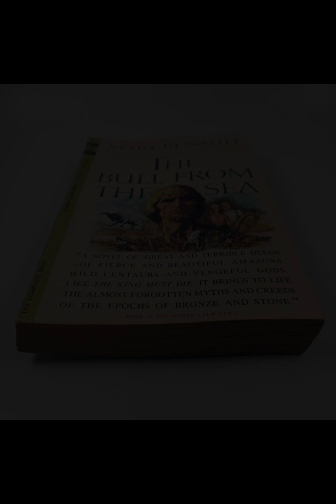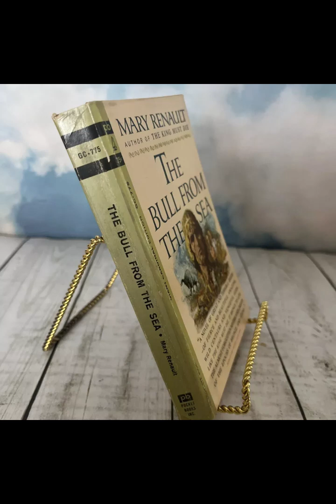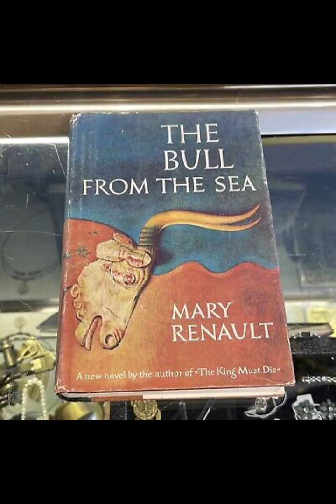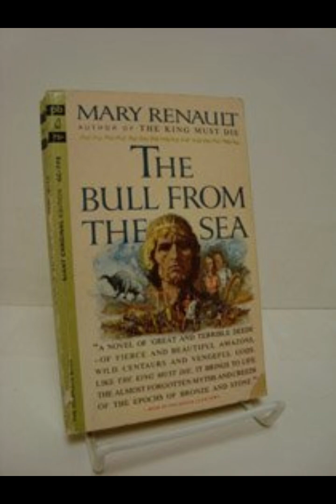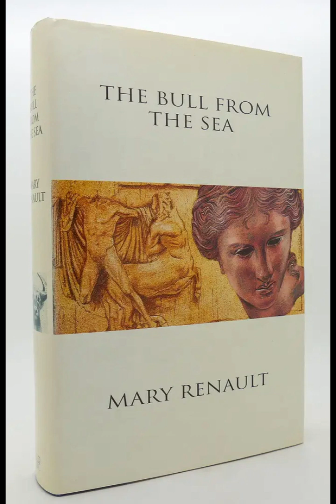"The Bull from the Sea (Theseus, #2)" By Mary Renault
"The Bull from the Sea" by Mary Renault continues the story of Theseus, the legendary hero of Greek mythology, as he navigates the challenges of leadership, love, and personal identity. The novel explores Theseus’s journey after the events of the first book, portraying him as both a flawed and heroic figure, whose choices define his legacy. Renault’s writing delves deeply into the psychological aspects of Theseus’s character, examining the impact of power and ambition on his relationships and self-perception.

At the heart of the novel is Theseus’s return to Athens following his victory over the Minotaur and the complications that arise as he assumes his role as king. Renault captures the tension between the mythic image of Theseus as a great hero and the man who struggles with the weight of leadership. His decision to leave Ariadne, a central event from the earlier story, casts a shadow over him, emphasizing his tendency to act on instinct, often without fully grasping the long-term consequences. This flaw, one of many explored throughout the book, makes Theseus more relatable as a character, as Renault humanizes him beyond the traditional heroic archetype.

Theseus's relationship with the Amazon queen, Hippolyta, represents one of the pivotal moments in the novel. Their connection is passionate and intense, but it is also short-lived, underscoring the fleeting nature of happiness in Theseus’s life. Hippolyta’s death in battle leaves Theseus emotionally shattered, marking the beginning of his downward spiral. This loss is a crucial turning point for his character, signaling the moment when he begins to lose control over both his personal life and his kingship. Renault’s portrayal of their relationship is both tender and tragic, highlighting the tension between Theseus’s desire for companionship and the violent, unpredictable world in which he lives.

Renault also emphasizes the importance of fate in Theseus’s life. His decisions often appear to be driven by forces beyond his control, and despite his many successes, he remains a tragic figure destined for failure. The prophecy surrounding his son, Hippolytus, haunts Theseus throughout the novel. This theme of inescapable fate is deeply rooted in Greek tragedy, and Renault uses it effectively to build tension as Theseus’s story unfolds. His growing alienation from his son, driven by his jealousy and pride, adds another layer of complexity to his character. The eventual death of Hippolytus is a devastating moment, not only for Theseus as a father but also for the reader, who has witnessed the gradual disintegration of their relationship.

Renault’s skillful blending of historical detail with mythological elements gives the novel a rich, immersive quality. Her descriptions of ancient Greece, its customs, and its political landscape are vivid, bringing the world of Theseus to life. She does not shy away from the brutal realities of the time, portraying war, sacrifice, and the struggles of kingship in stark terms. This realism grounds the novel, balancing the fantastical aspects of Theseus’s myth with a more human-centered perspective. The author’s ability to weave together the mythic and the real is one of the novel’s greatest strengths, making it feel both timeless and deeply rooted in its historical context.

The novel's conclusion is both inevitable and tragic. Theseus, once a great hero, is ultimately undone by his own hubris and the forces of fate. Renault’s portrayal of his final years, filled with regret and isolation, is a poignant commentary on the nature of power and the human condition. Despite his many accomplishments, Theseus is left alone, a victim of his own choices and the destiny he could not escape. "The Bull from the Sea" is not just a story of a hero’s fall, but a reflection on the costs of greatness and the fragility of human life. Renault’s nuanced exploration of Theseus’s character, combined with her evocative prose, makes this novel a compelling and thought-provoking continuation of the Theseus myth.